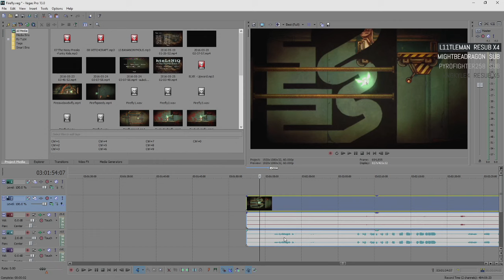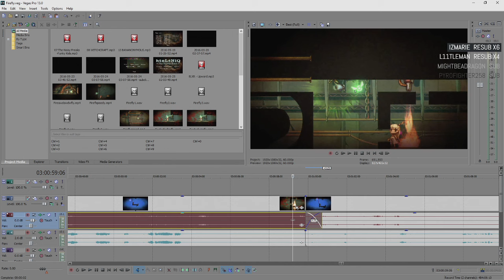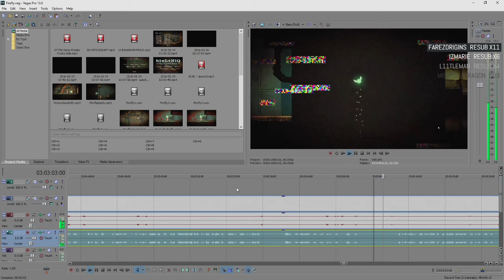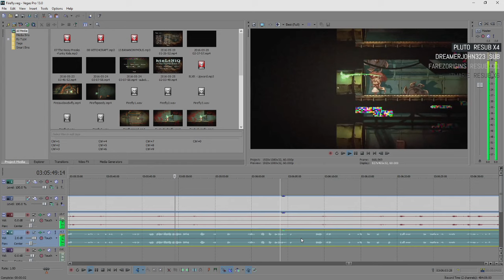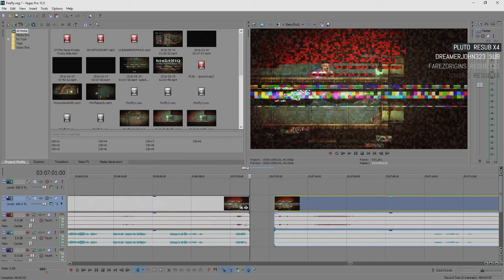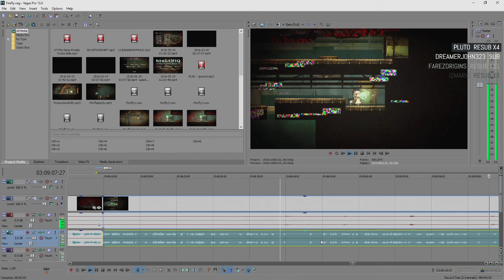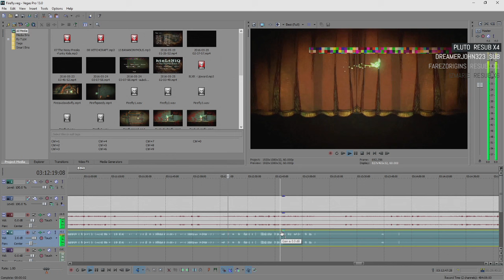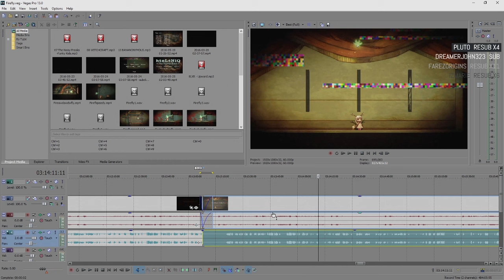Editing htoL#NiQ: The Firefly Diary playthrough [05/26/16] [P2]